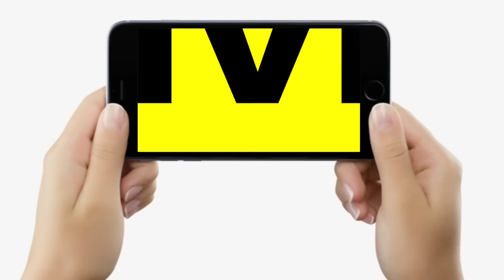Vishwakarma Puja 2023: विश्वकर्मा पूजा 17 या 18 September को? यहां जानें सही दिन और मुहूर्त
देखिये वीडियो, इस तारीख को होगी विश्‍वकर्मा पूजा, जान लें पूजा का शुभ मुहूर्त और महत्‍व...